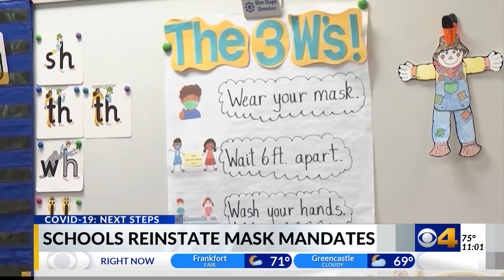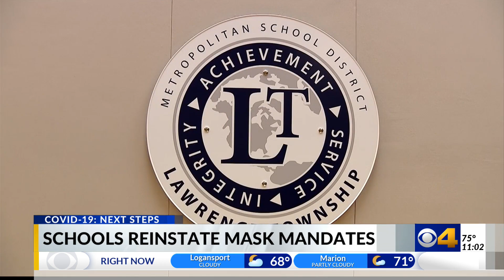Several more central Indiana school districts requiring masks regardless of vaccination status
As school districts begin to see increased cases of coronavirus among the student population, at least five additional school districts are requiring everyone to wear masks, regardless of vaccine status.